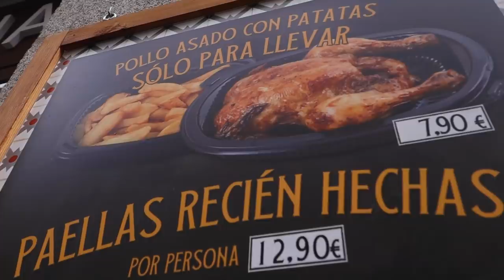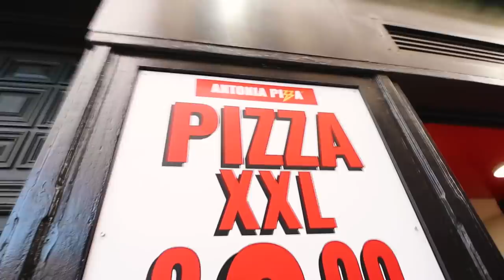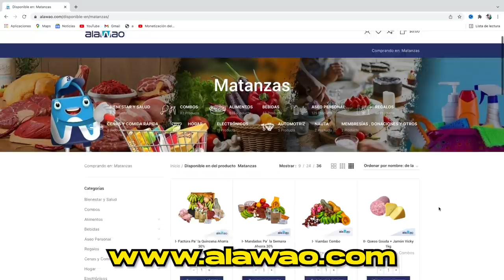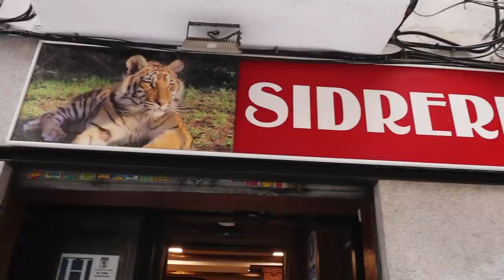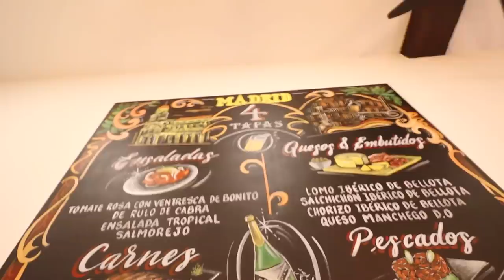😱🇪🇸 EXTRANJEROS REACCIONAN A LAS TAPAS ESPAÑOLAS ¡ES MUCHA COMIDA! - Camallerys Vlogs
😱🇪🇸 EXTRANJEROS REACCIONAN A LAS TAPAS ESPAÑOLAS ¡ES MUCHA COMIDA!

Aquí les dejo la tienda en línea de ALAWAO para que puedas enviar todo tipo de productos alimenticios y de aseo a tu familia y amistades en Cuba.